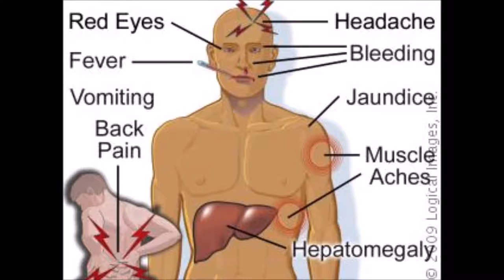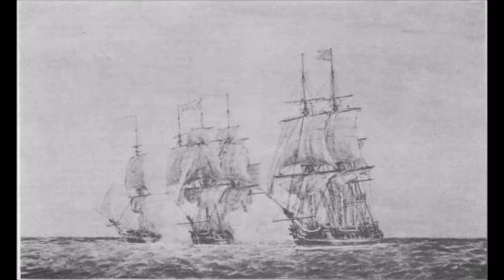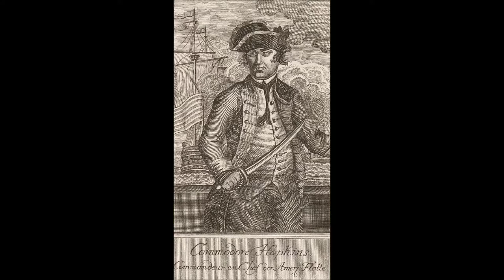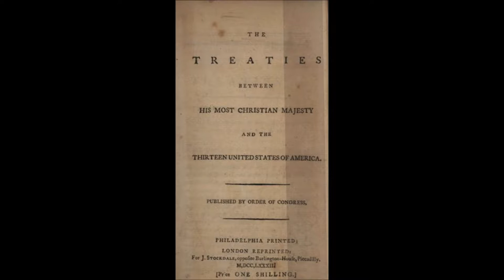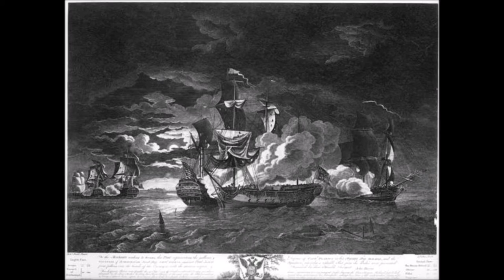Pocket Bio's E36: John Paul Jones (1747 – 1792)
Scotish pirate or American patriot?